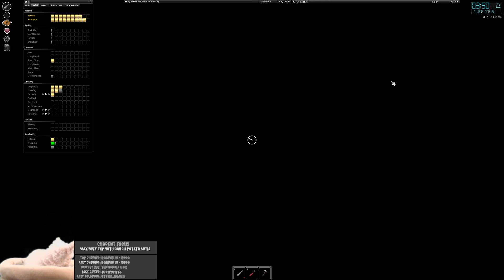Project Zomboid McBride - Factory Inspection // EP4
Project Zomboid is a YouTube series adapted from a Twitch stream where we are going to try to survive in a zombie infested apocalypse as Melissa McBride from Walking Dead.

Starting Location: Riverside
Difficulty: Apocalypse
Mods: None